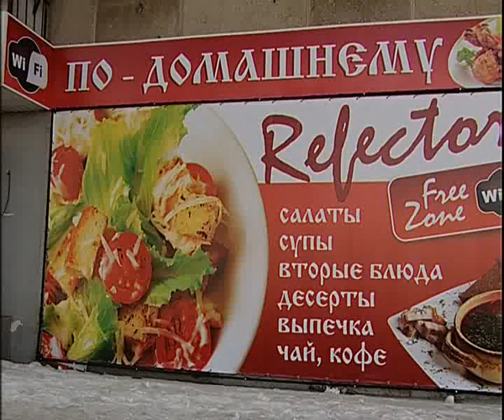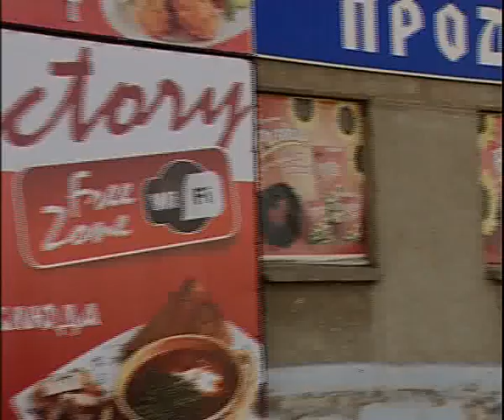Refectory 3 15 1short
Алексей Челейкин - ресторан Столовая по домашнему 3-15-1 короткий, Alexey Cheleykin - restaurant Refecrory 3-15-1 short